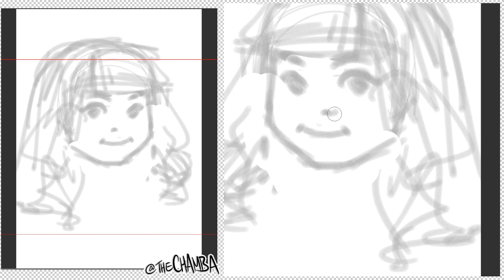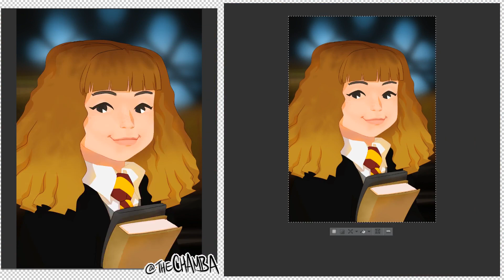Patreon Time-Lapse - Hermione Granger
High Tier Patreon request for January 2019 of Hermione Granger of the Harry Potter series done in the RandomVeus style.

Originally Uploaded on the 14 of January, 2019

TOOLS:
(DIGITAL)
Wacom Intuos4

(TRADITIONAL)
HBpencil lead
Pentel Pocketbrush/Brushpen